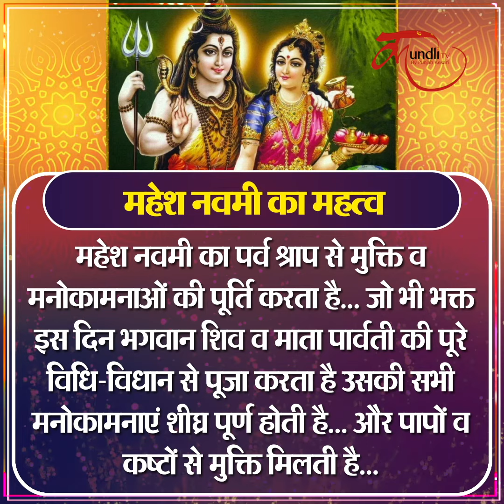महेश नवमी व्रत कथा | कैसे हुई थी महेश्वरी समाज की उत्पत्ति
mahesh navmi vrat katha